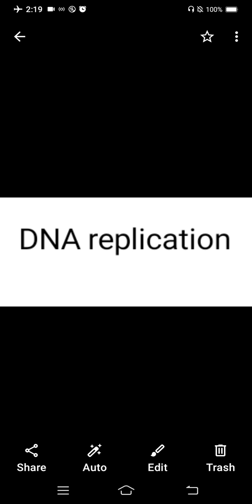Cancer video 1